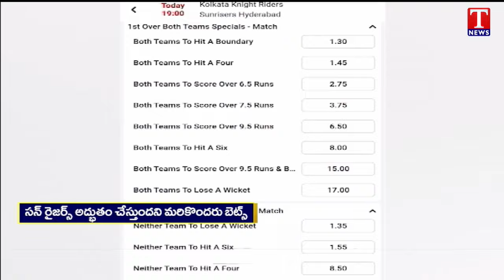ఐపీఎల్ ఫైనల్ మ్యాచ్‌.. హైదరాబాద్‌లో జోరుగా బెట్టింగ్ | T News